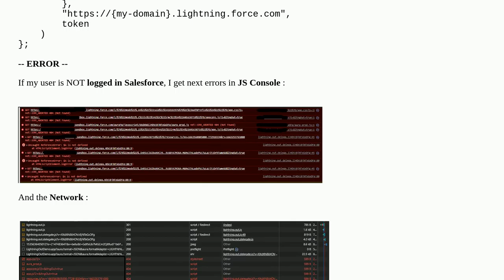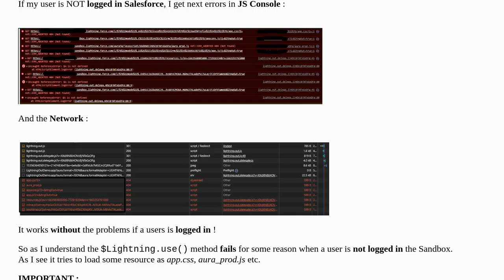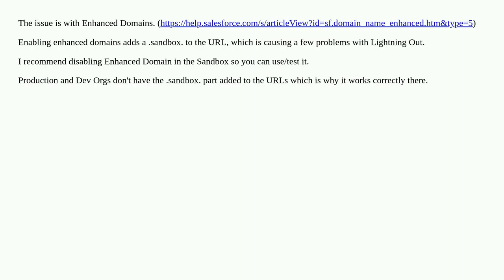Lightning Out : Uncaught ReferenceError: $A is not defined when user is not logged in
A special thanks goes out to the community